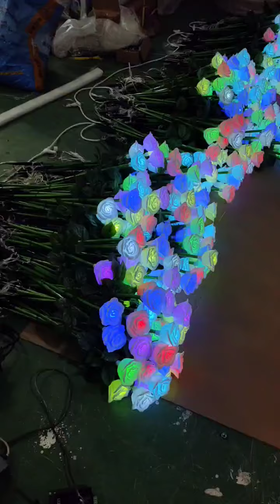RGB color changing led rose light for outdoor decorate